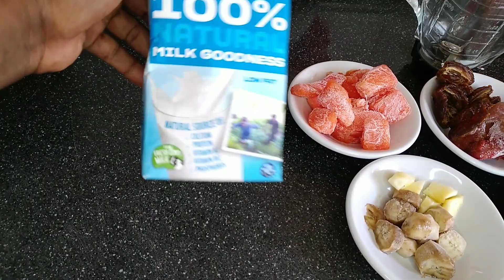Thick Strawberry Papaya Dates Smoothie/Banana Dates & Chia Smoothie/Creamy Breakfast Smoothie Recipe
strawberry papaya smoothie

thick papaya banana dates smoothie recipe

Dates
Frozen papaya
Frozen Banana
Frozen Strawberries
Dates
Chia seeds
Flaxseeds
milk of choice